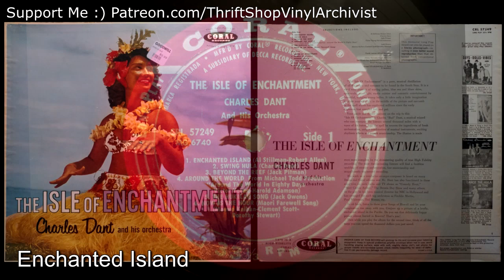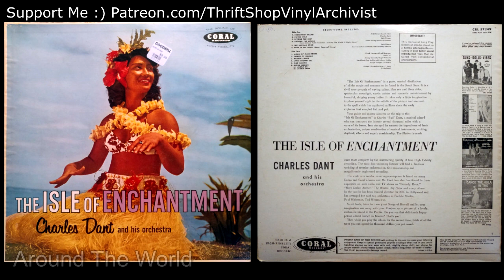Charles Dant - Isle Of Enchantment (Side 1) CRL 57249